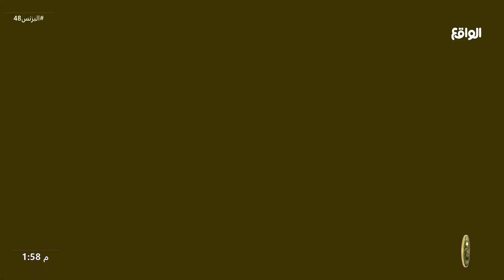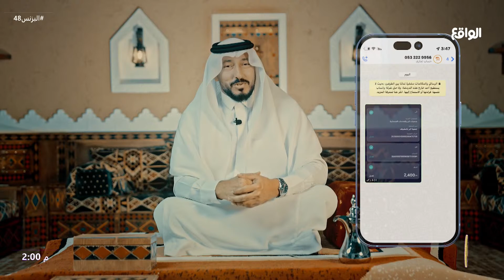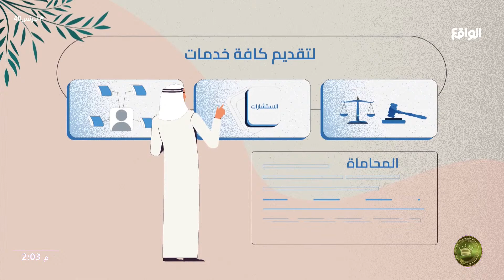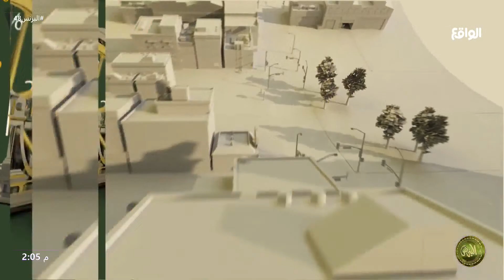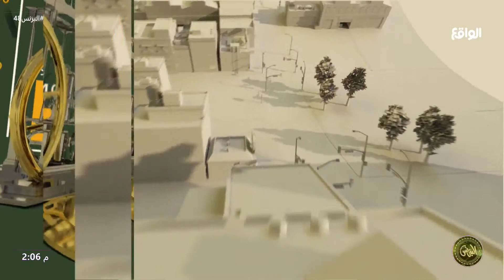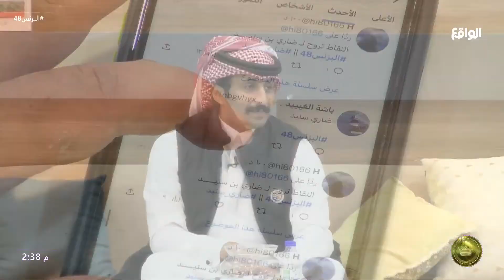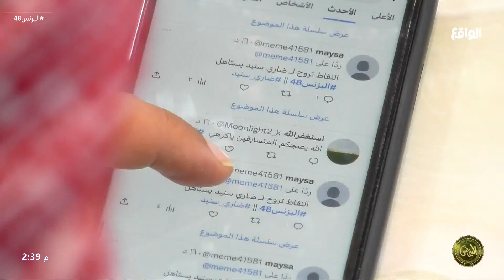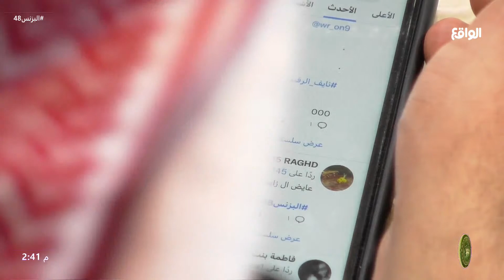فقرة طبختين | مفلح المشعلي